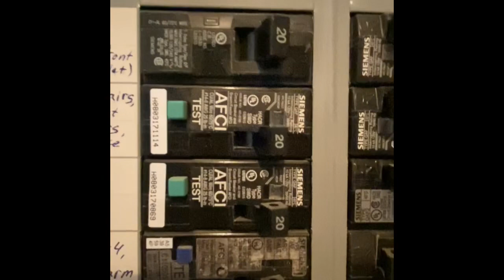271 Riverdance Circle Virtual Tour